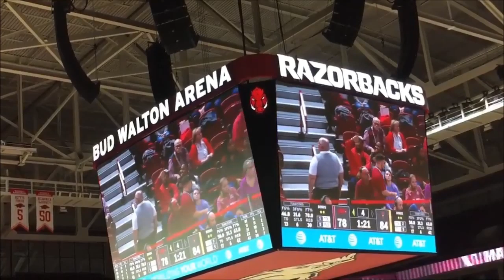Arkansas vs Arizona clips of game Vlog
kind of a lat post but for got i still had the clips of the game and band dont for get to follow on all social media @GaryTheGM like the video if you enjoyed it  or dislike leave me a comment in the comets section telling me how im doing  and ill be back with more videos